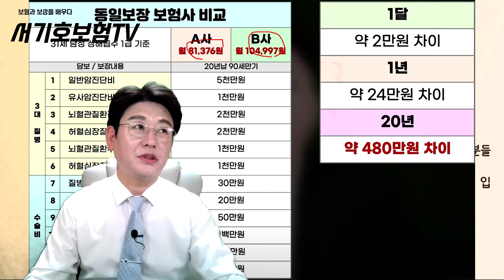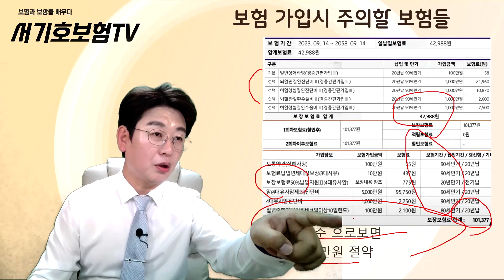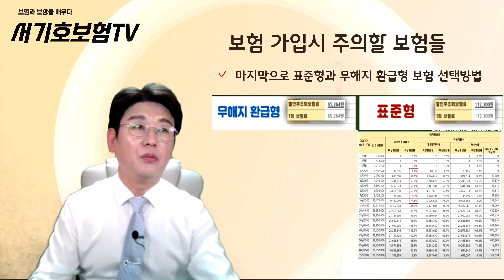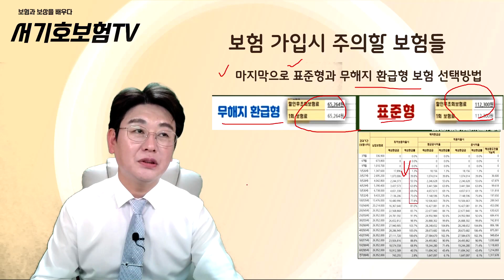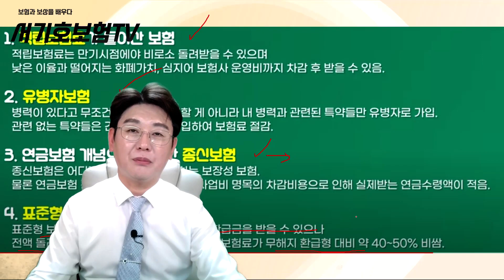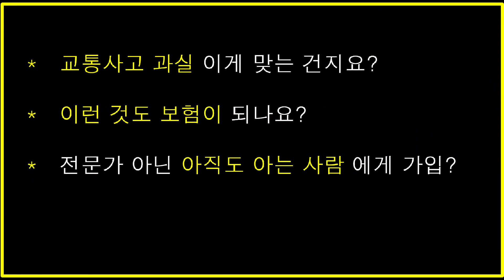보험가입시 주의할 부분 짚어봅시다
늘 항상  같은 말씀 드립니다 보험은 가입보다 보상이 우선이므로 보상시 문제가 되는 부분을  가지고 있는 지식 있는 전문 관리자가 필요합니다.

보험과 보상을 배우다 서기호보험TV

채널 소개

1.이전 실시간 스트림 : 실시간으로 보험 또는 보상에 관련 방송.(정해진 시간 없음 오픈 채팅에 검색 오시면 안내 가능)

2.회원 전용 동영상 :일반 영상에 없는 자료나 보험사와 대처하는 법. 세부적인 판례, 사례 등 자료나 특혜를 드리는 방송입니다.
                                    저의 팬 이시라면 (회원제 가입하여 혜택을 누려보세요.)

3.보상 관련 : 보험 관련 분쟁 자동차 과실 등등 문제 삼는 보험사를 상대로 지급 사례, 법원 판례 등을 소개합니다.

4.보험 상식 : 보험 관련 방송 알아두면 좋은 내용 등을 소개.

* 세부적인 내용은 꼭!  회원 전용 영상을 보세요~

* 모든 문의와 사례는 채택 시 방송될 수 있음을 확인 바랍니다 *

 * 서기호보험TV는 여러분의 따스한 후원과 관심으로 방송을 이어 갑니다. 많은 관심과 후원 부탁 드립니다.*

* 후원 계좌 : 농협 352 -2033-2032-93  서기호
* 사무실 : 전북 전주시 완산구 범안1길 26-5 동원빌 201호
* 그 외 문의 실시간 방송 참여 안내 : 카카오톡 오픈채팅 서기호보험TV 검색